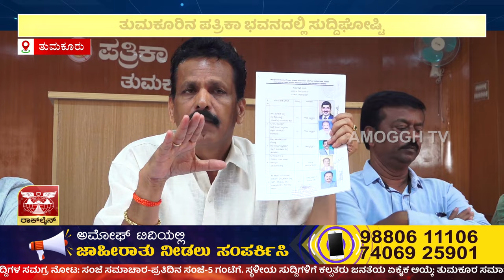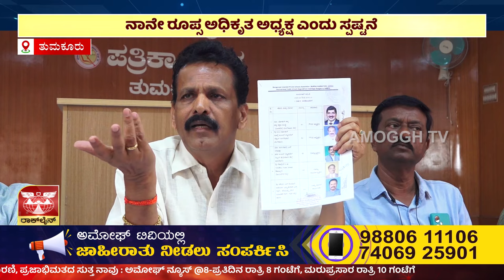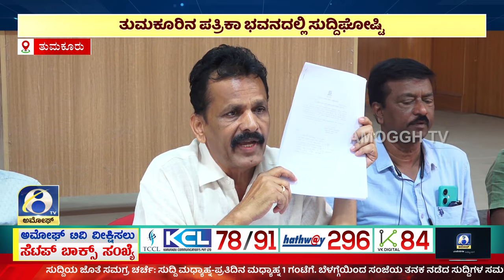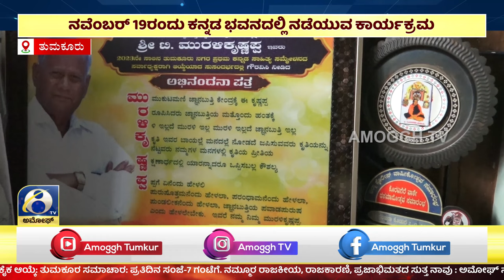ಅಮೋಘ್ ನ್ಯೂಸ್ | AMOGGH T V | @ 8PM | 18-11- 2023